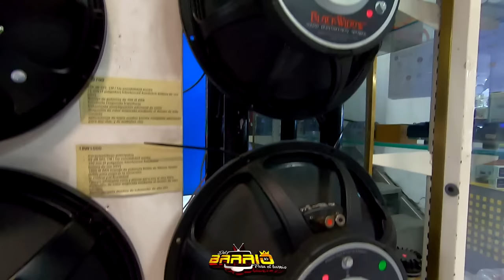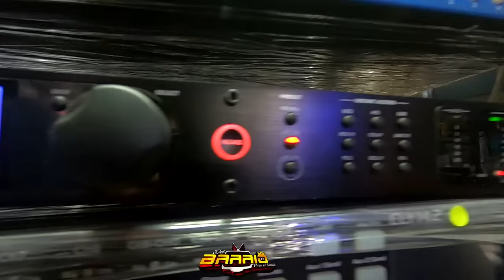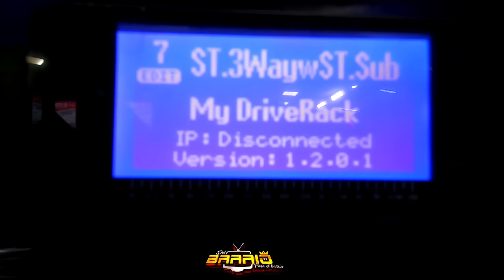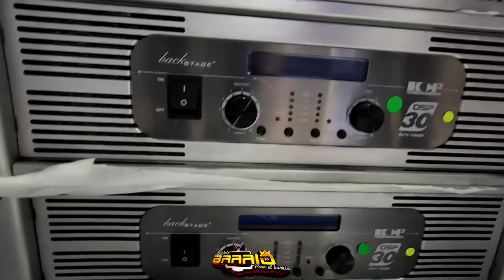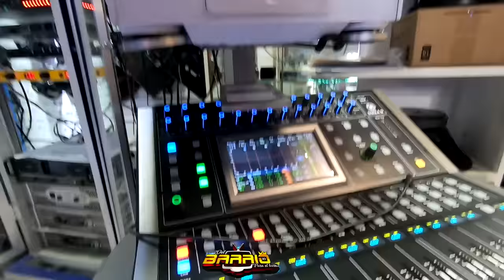LA MEJOR MARCA DE BOCINA PARA UN EQUIPO DE AUDIO (ITALIANA) EL INGE CESAR NOS MUESTRA LA DIFERENCIA.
Gracias por todo el apoyo, nos vemos pronto en los bailes.

Del Barrio Para El Barrio TV.